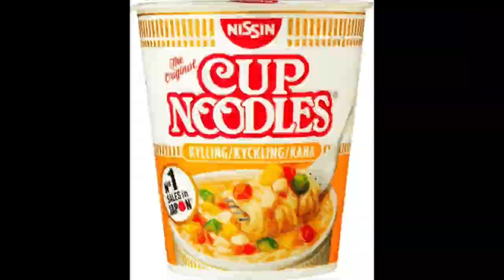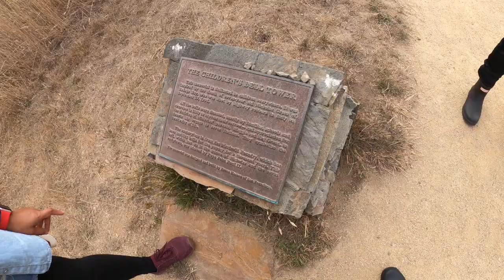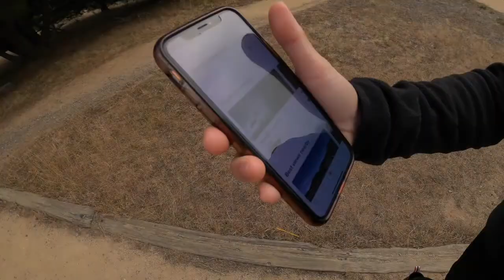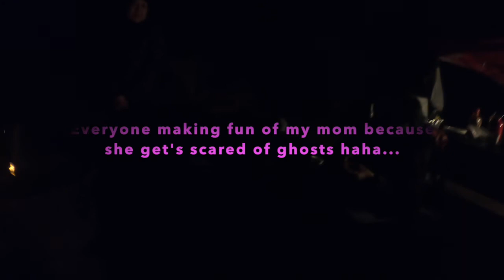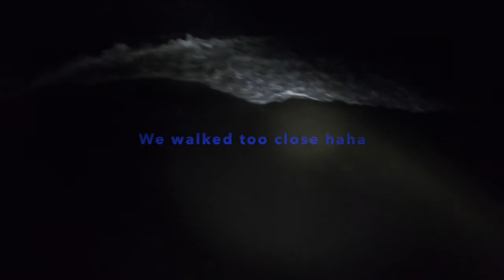Ilocano Campers at Bodega Dunes: good food & company with unexpected visitor GHOST CAUGHT ON CAMERA!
My family went on our annual camping trip to Bodega Dunes in Bodega Bay, California. We enjoyed eachother's company, delicious food made by my Auntie Marinel, and loved the ocean.

We also came across a memorial site right behind our camp site, my aunt happened to catch something on camera while we were sitting around the campfire...